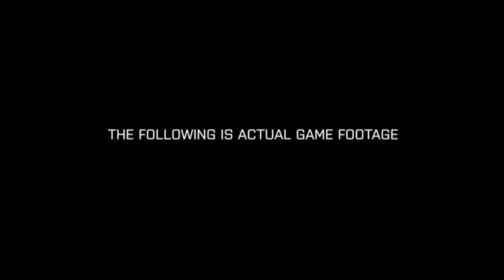Battlefield 3 with Inception music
Name: Battlefield 3
Release date: To Be Announced
Platform(s): PC, PlayStation 3 and Xbox 360
Publisher(s): Electronic Arts
Developer(s): DICE